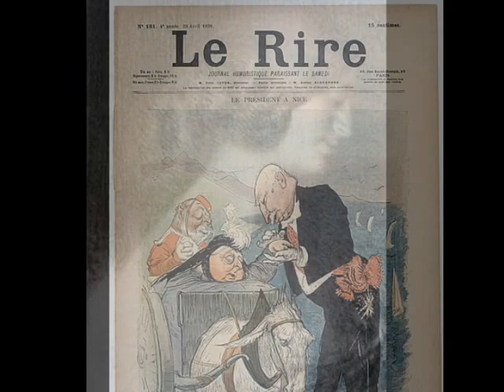Charles Lucien Léandre- Les feuilles mortes- Ives Montand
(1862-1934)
Pintor y litógrafo francés. Nació en  Champsecret, Orne.  Tiene un museo en Domfront donde fue a la escuela. Estudió con Alexandre Cabanel y Blin Emile.  Tuvo mucha fama como retratista y alcanzó un gran éxito  con sus dibujos y caricaturas, las cuales fueron publicadas en revistas satíticas.  En 1952 se celebró en Paris una exposición retrospectiva de litografías de Charles Léandre.  Es particularmente recordado por sus litografías de personajes de Montmartre.